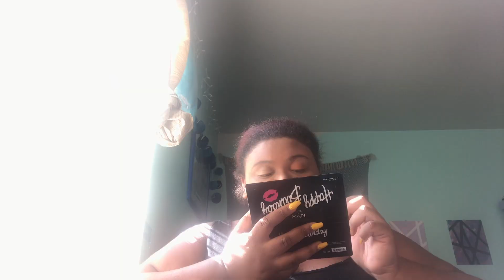First day of college Vlog